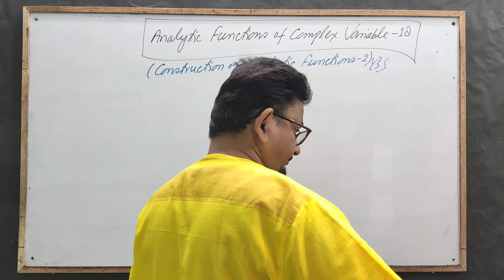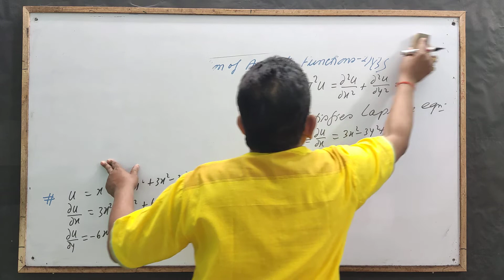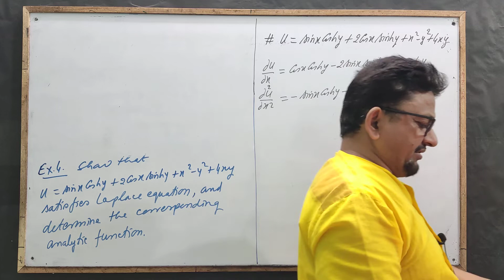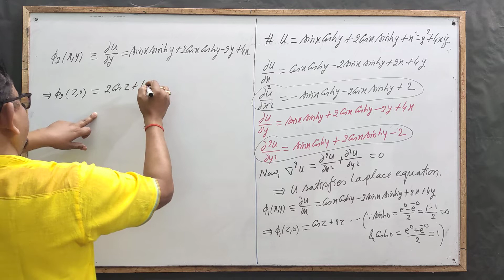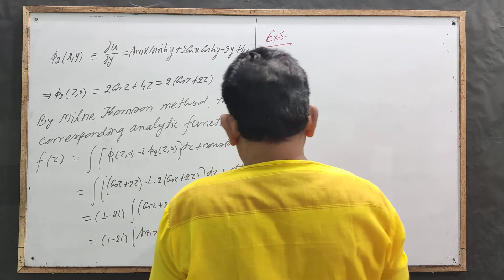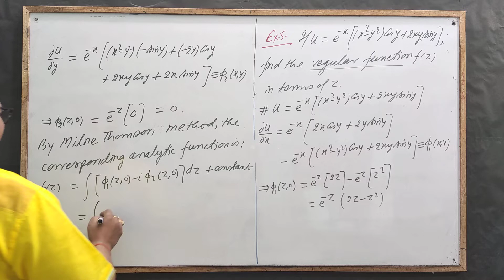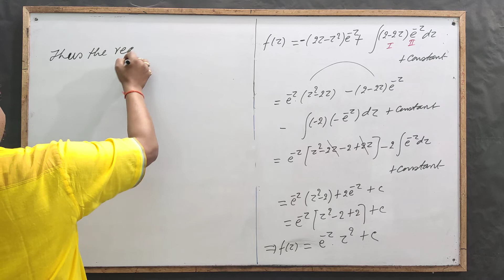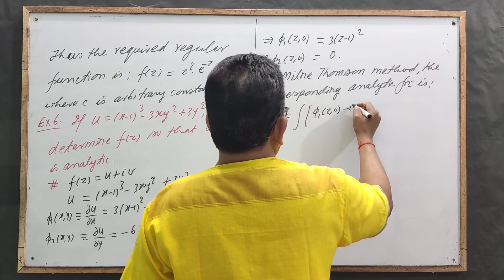Analytic Functions of Complex Variable 18[Construction of Analytic Functions -2]by Yogendra B Singh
Construction of Analytic Functions by Milne Thomson Method (2) :: For the Students of BSc, MSc and Competitive Exams.